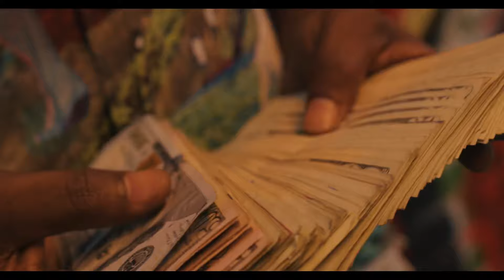Mamba Cinco - Thank You (Official Video)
LL Big P